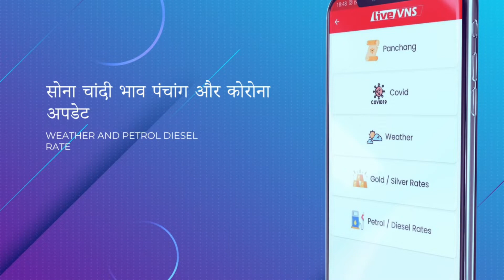वाराणसी में बुज़ुर्ग मतदाताओं ने दिखाया जोश, वोट देकर लोगों को किया जागरूक